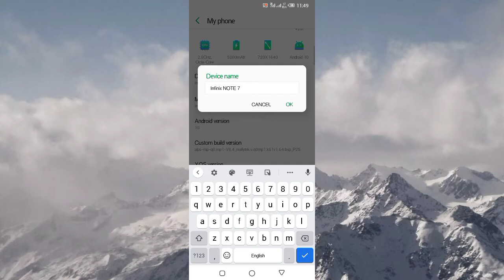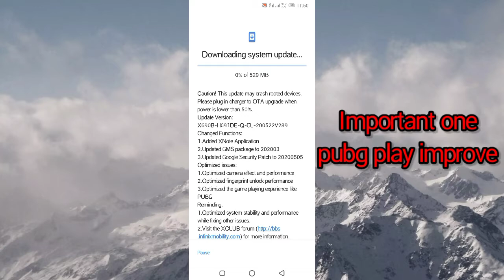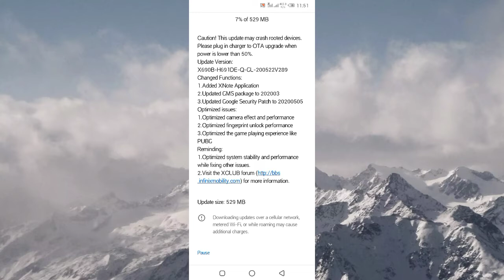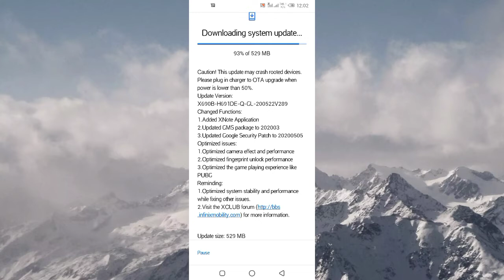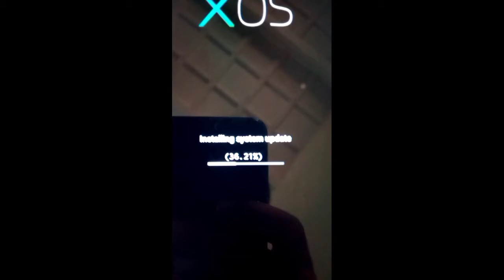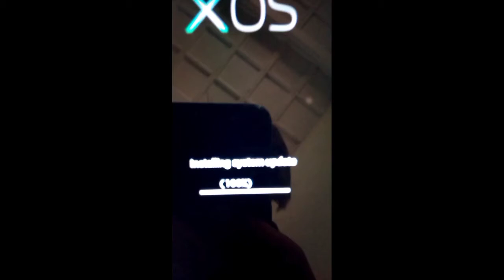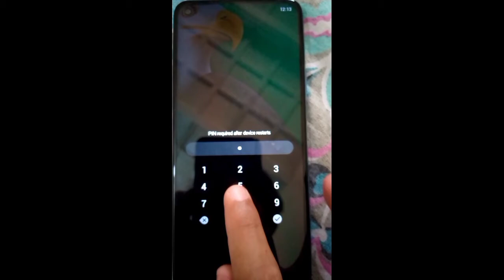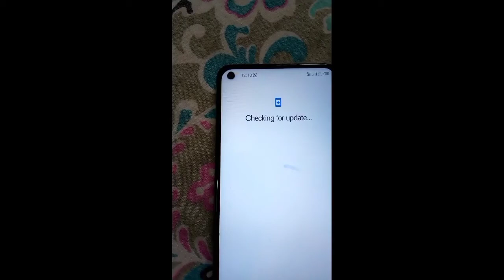infinix note 7 | latest system update | June 4 2020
Topic : Infinix Note 7 Latest Update June 4

Best Topics

By Comment on my videos

So stay update with latest technology videos and many tips and tricks.I daily upload tech videos for you my dear subscribers.You also comment your Mobile and Computer related problems below i solve your problem.So thanks Guys who support me or watch my videos.If you face any problem in my videos comment me i soon fix it.